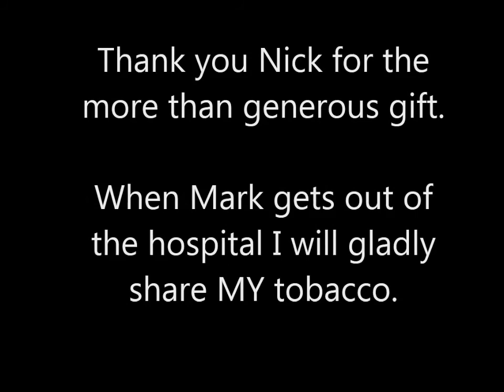The Polish Piper's gift of love